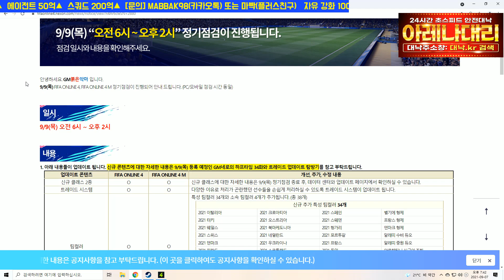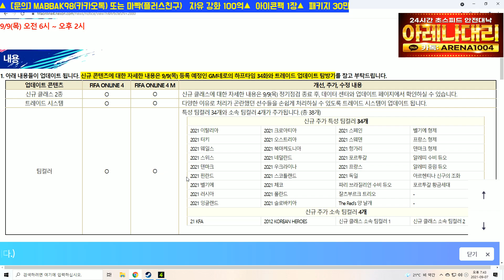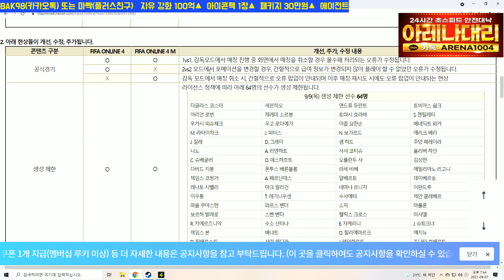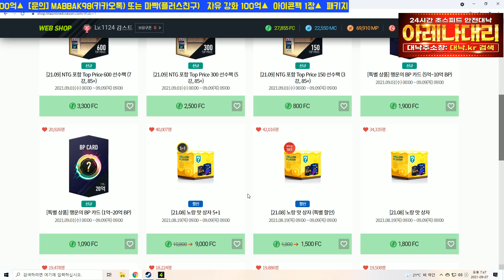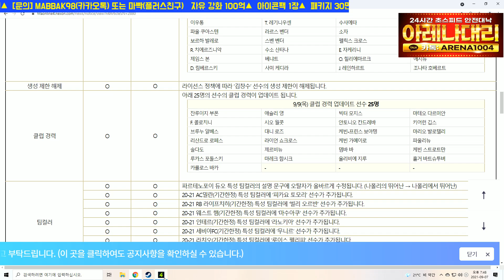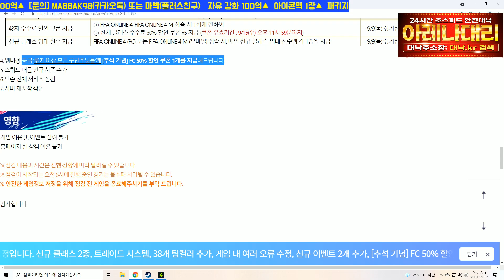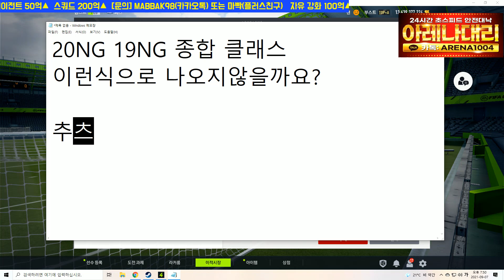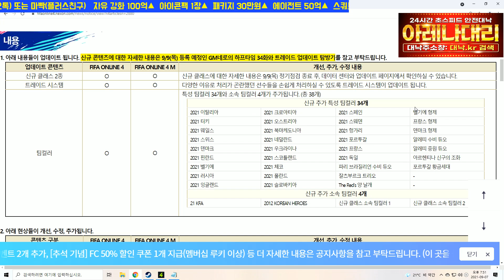모든구단주50퍼FC할인쿠폰준다!! 신규클래스+트레이드 출시확정!! 피파4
[BJ마빡]

* 2021.09 영상 입니다.